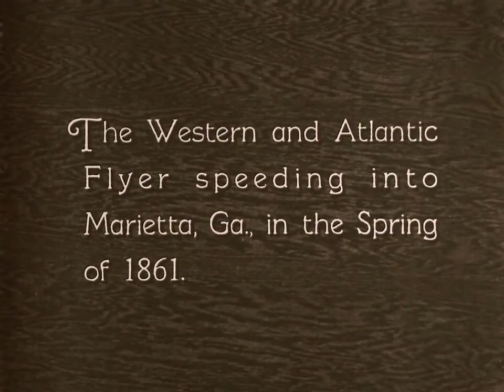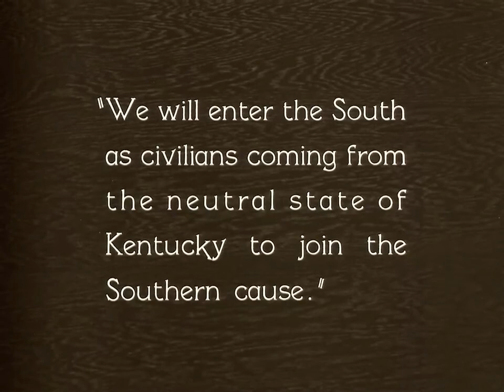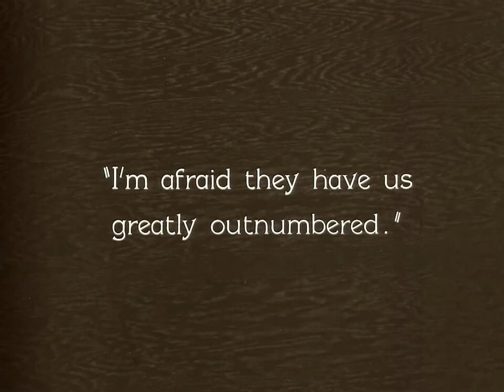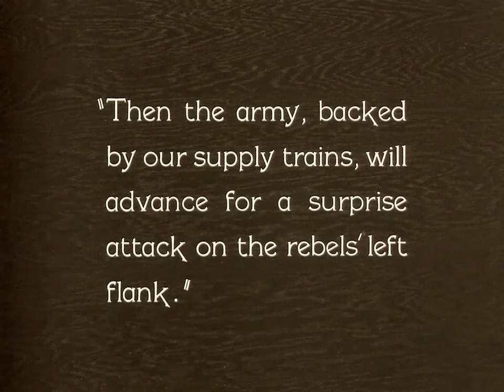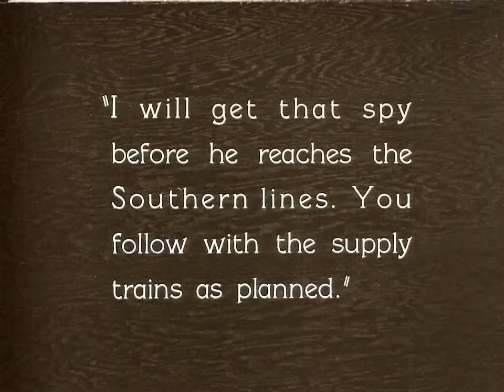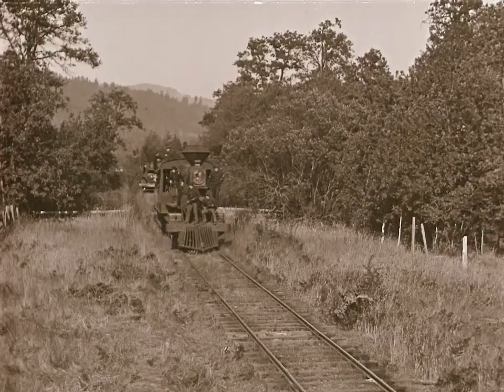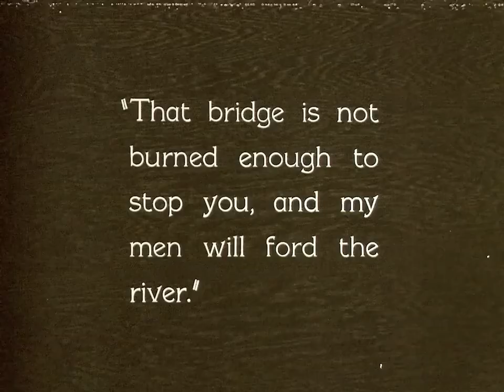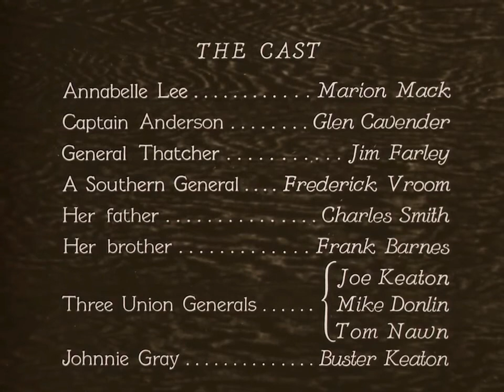The General - 1926 - Music by Wolf Trio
The General 1926
by William P. Perry
Score by Wolf Trio
public domain

Members
Alex: Guitar, Bass and more
Kevin: Guitar, Keys and more
Sean: Drums, Bass and more

Music by Lone Wolf Collab - Wolf Trio - The Lone Wolf
We love your support and feedback! Find more content here -

Search for us on all other streaming services! @ The Lone Wolf / Wolf Trio/ lone wolf collab

Weekly Live Performances and Public Domain Silent Film Scores!

If you like what we do there are hours of material on our channel so you will never run out of new things to hear and see!